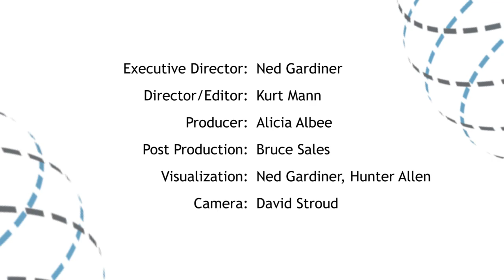Winter Outlook 2014-2015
The Climate Prediction Center's outlook for December through February gives California a 2-in-3 chance of receiving normal precipitation or better. Cool, wet conditions are favored in some southern regions while warm weather is favored to the west, including Alaska and Hawaii.